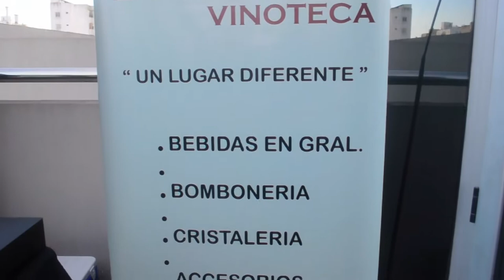EspumateRelax en Chivilcoy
Seguimos llevando el espumante Mujeres Alfa a todo el país.

Elegimos las instalaciones de CEC Chivilcoy Spa Urbano para agasajar a nuestras seguidoras quienes pudieron acceder a probar diferentes tratamientos de belleza incluidos manicuría y masajes.

Luis Ortiz de Malbec Wines y creador del espumante, nos contó por qué nos gusta tanto. Y Silvina de La Bordalesa que su espacio será el punto de venta exclusivo en Chivilcoy.

Y, como siempre, la pasamos genial y tuvimos la música en vivo de Blacksheep, banda de sonido de todos nuestros eventos.
Ellas se pusieron muy contentas con los sorteos y ellos… bueno, los estamos educando de chiquitos.

Si te lo perdiste, no te preocupes, hay mucho más Espumate para vos.